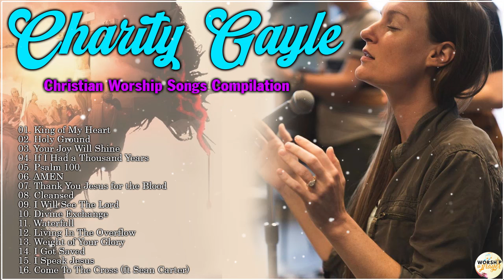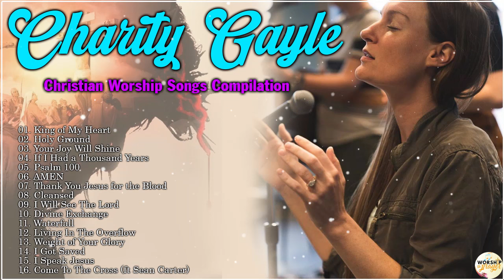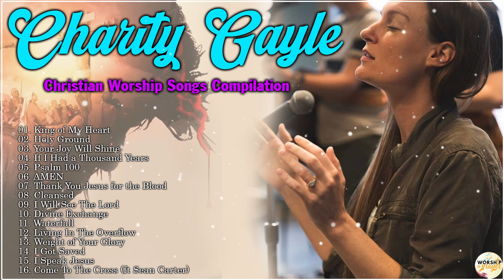Top Christian Charity Gayle Worship Songs of 2024 🕊 New Christian Worship Songs 2024